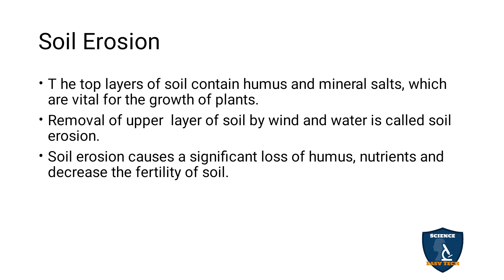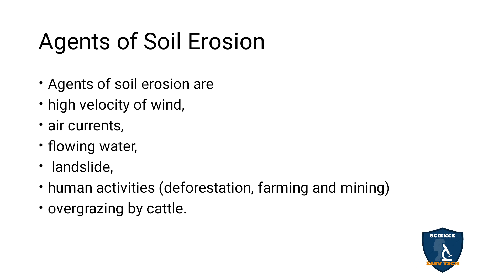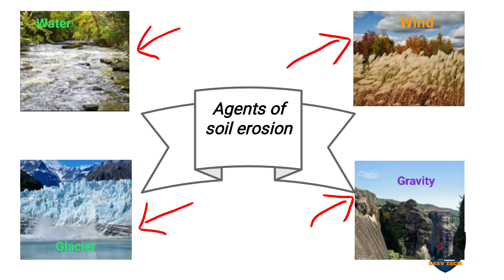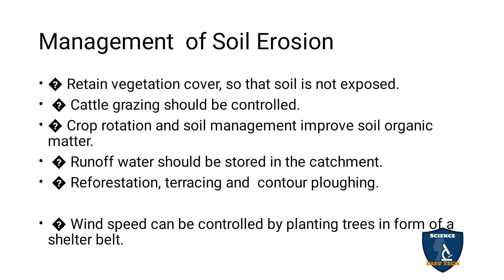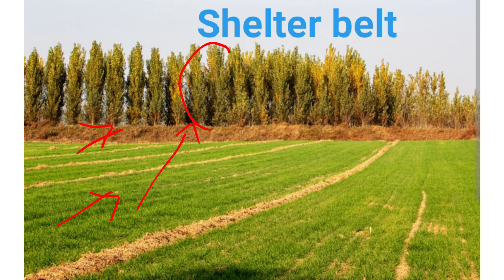Soil Erosion Tamil | Environmental Management | Class 10 | TNSCERT | Science Easy Tech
Soil Erosion in Tamil | Environmental Management | 10 Class | Science | Biology
 Subject: Science  Biology
Class: 10
Unit: 22
Chapter 22 : Environmental Management
Syllabus TNSCERT
Topic : Soil Erosion in Tamil
Soil Erosion
Agents of Soil Erosion
Management  of Soil Erosion